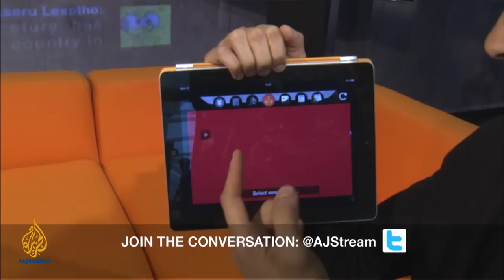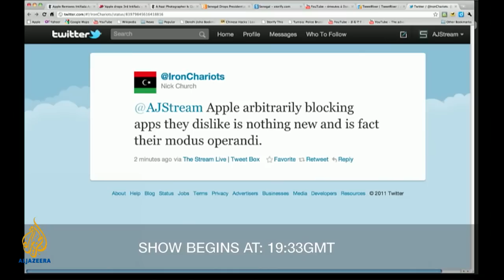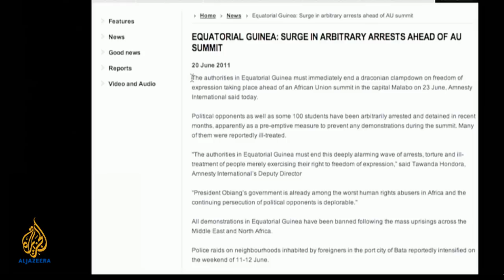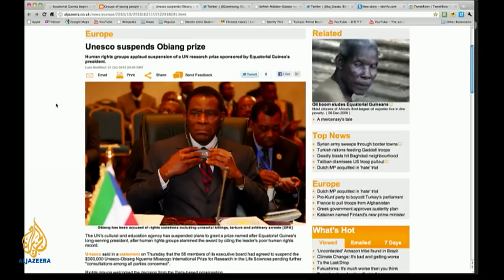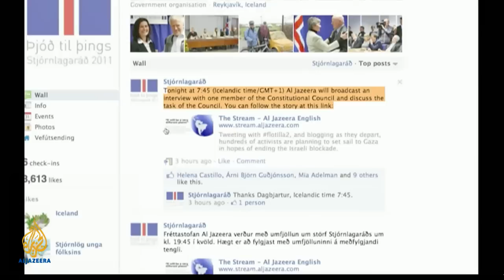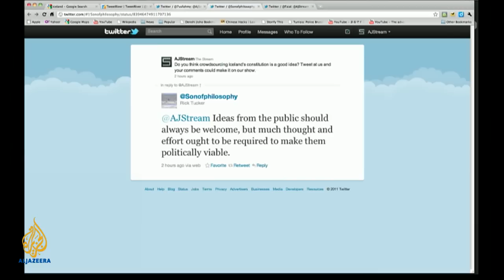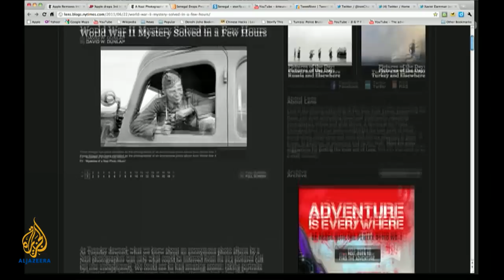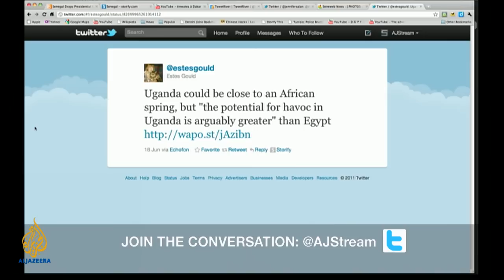The Stream - Equatorial Guinea's Colectivo, Iceland's crowdsourced constitution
Equatorial Guinea has the highest Gross Domestic Product (GDP) in Africa, so why are 70 per cent of its people living in poverty? As the African Union meets in Malabo, a small blogging "Colectivo" works to tell the story the mainstream media ignores.

And, Iceland is using Facebook to crowdsource its new constitution. Is this the next best step in democracy or mob rule?